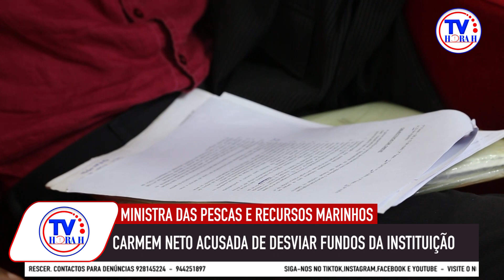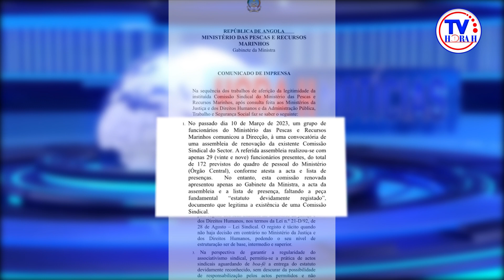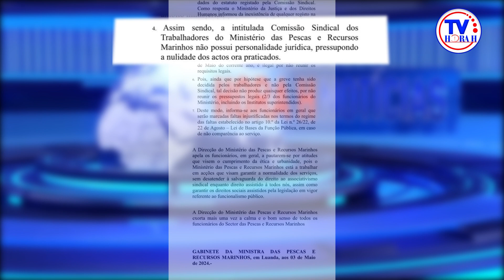MINISTRA DAS PESCAS CARMEN NETO ACUS4D4 DE D3SVIO DE FUNDOS DA INSTITUIÇÃO E ABUS0 DE PODER